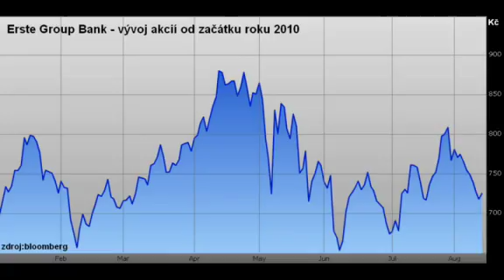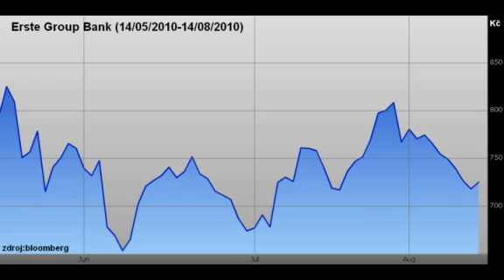Petr Hlinomaz: Erste Bank má nakročeno k velkému růstu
Erste Bank před několika týdny zveřejnila své hospodářské výsledky za první pololetí roku 2010. Jaké byly a jakým způsobem ovlivní budoucí tržní cenu akcií Erste Bank? Petr Hlinomaz (BH Securities) a jeho analytický výhled pro jednu z nejlikvidnějších akcií obchodovanou na pražské burze.